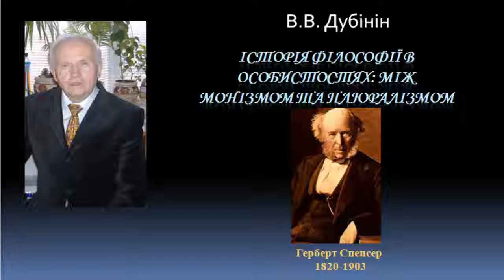История философии Герберт Спенсер The history of philosophy Herbert Spencer